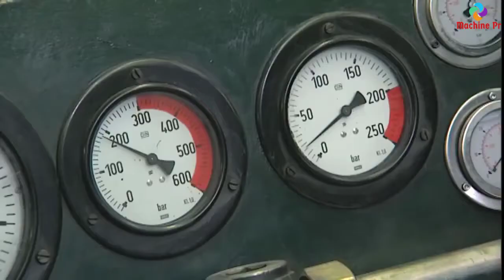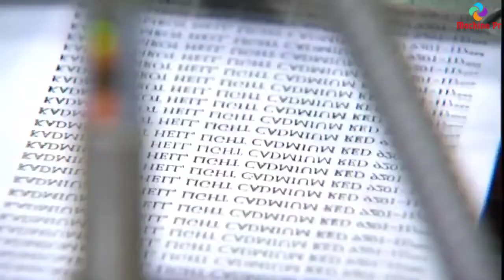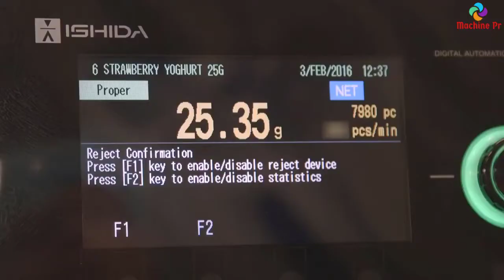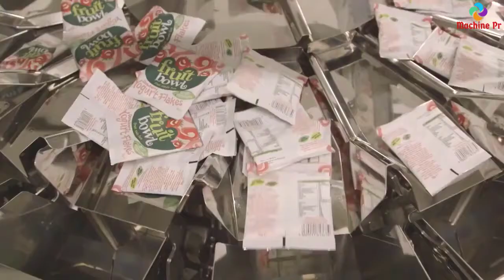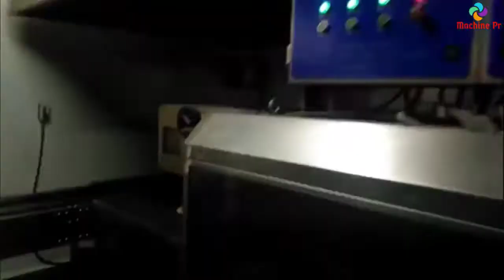Pencil Manufacturing Process Satisfying Machines Tools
NOTE:
Even though I need to be a good you tuber like Mr.Beast, My video editing skills are poor. But I'm always trying to explain well in the video as much as I can, in order to give the expected details to the audience.
But I have been always used  think, you can find something valuable in my videos.